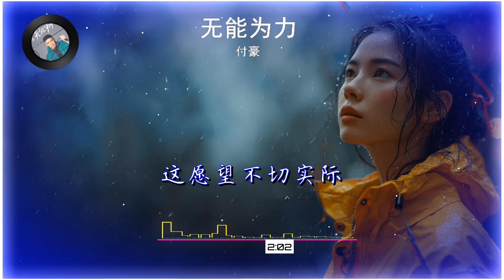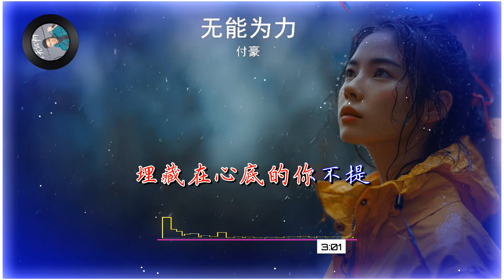2024華語網絡流行音樂 ||《無能為力》|| 付豪 || 動態歌詞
无能为力-付豪
词：轼玄/付豪
曲：付豪
编曲：程之沫
吉他：程之沫
录音：王镭
和声：钟强
混音：王嘉屏
平面设计：Ricky Lin
OP：酷音天籁Quiet Line Music

很久没有联系
空气中散落着那段记忆
每当黑夜来临我总是会突然想你
根本掩饰不住情绪
起起落落潮汐
仿佛你曾经的若即若离
我想要的只是平凡的相依
不起涟漪
这愿望不切实际
你连答案都给不起
如果再见到你
该怎样传递
埋在心里的谜题
我已不再爱你
也不再恨你
只是有一点可惜
曾坚不可摧的关系
现实面前变得不堪一击
下辈子我真的不会再错过你
今生只能这样把你留在我梦里
收到喜帖我不会参加你的婚礼
祝福你和他有个好结局
下辈子我一定不会再错过你
你的名字填满记忆没有了空隙
今后走到哪里如果浮现蛛丝马迹
埋藏在心底的你不提
这愿望不切实际
如果再见到你
该怎样传递
埋在心里的谜题
我已不再爱你
也不再恨你
只是有一点可惜